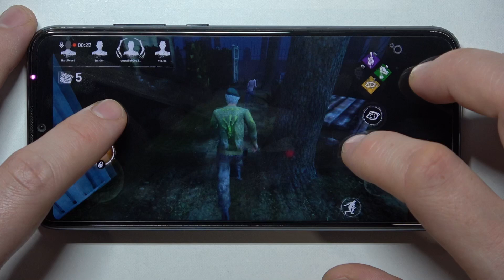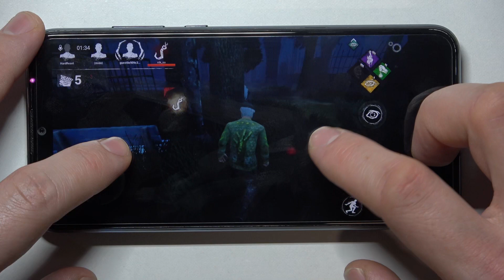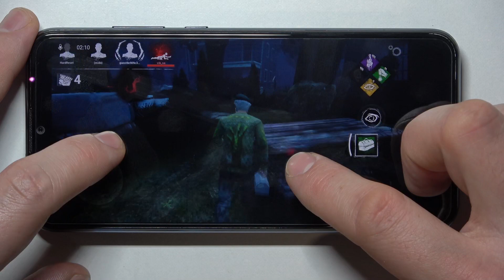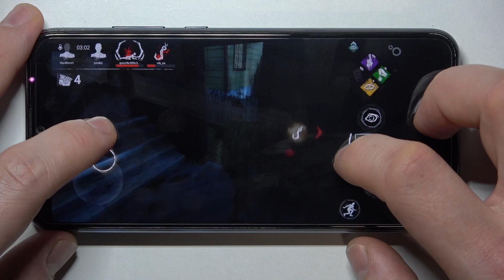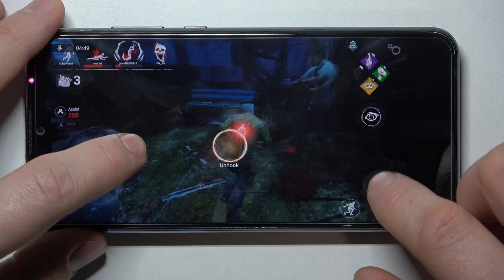Dead by Daylight on Honor 20E – Gameplay Check at low quality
If you like to play games on your phone, test new apps and learn something new, then you have entered the right channel. Dead by Daylight is a very interesting survival game, you can feel like the last surviving person on Earth. After watching this video, you will be able to see how the game works on our phone, whether there are any bugs or external defects of the phone.

Are there any problems with the performance of the Honor 20E phone in the Dead by Daylight game? How is the game Dead by Daylight on the Honor 20E phone going? How to safely try out the game Dead by Daylight? Are there any problems with testing the game Dead by Daylight on the Honor 20E phone?